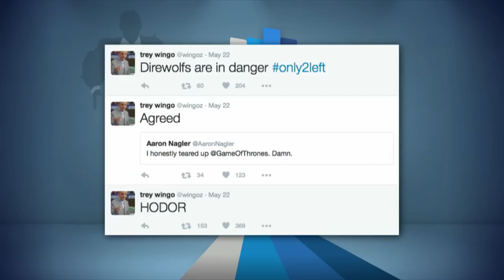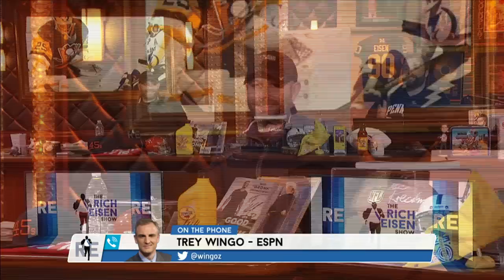ESPN NFL Host Trey Wingo Weighs in on Spoiler Etiquette & More - 5/26/16